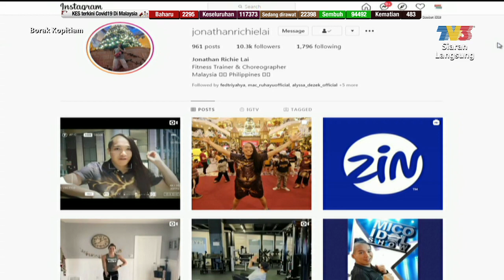Borak Borak: Senaman Ringkas Di Rumah | Borak Kopitiam (3 Januari 2021)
Topik: Senaman Ringkas Di Rumah